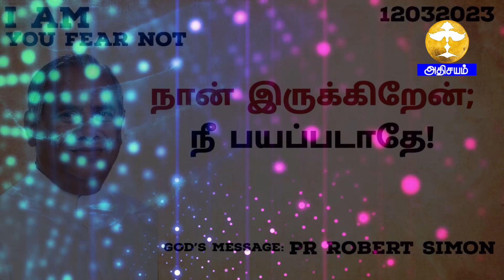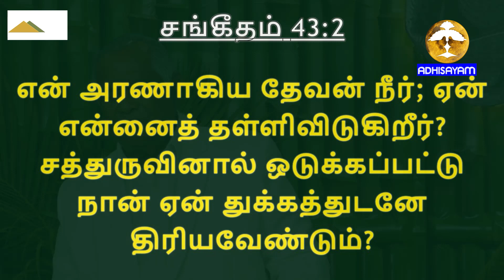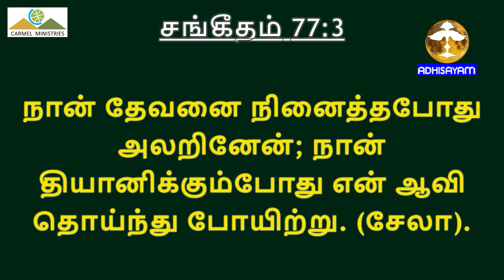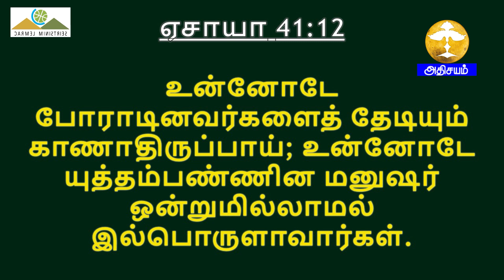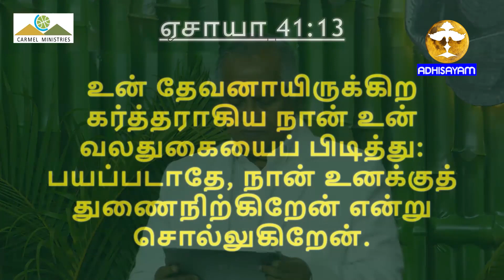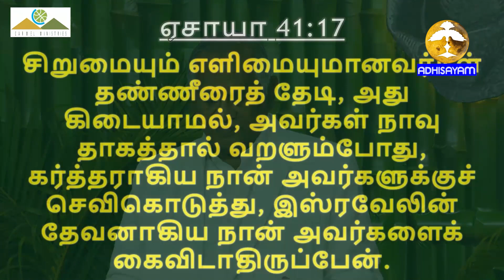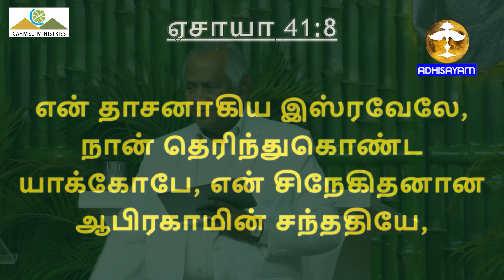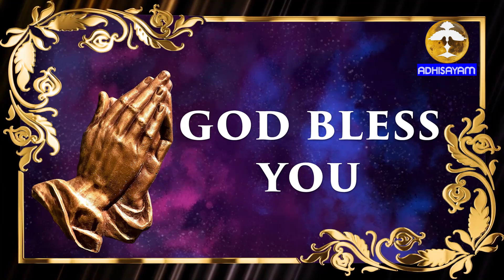I Am! You Fear Not! | நான் இருக்கிறேன்; நீ பயப்படாதே! | Pr Robert Simon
Message Date / தேவ செய்தி நாள்: 12 March 2023

I Am! You Fear Not! | நான் இருக்கிறேன்; நீ பயப்படாதே! |